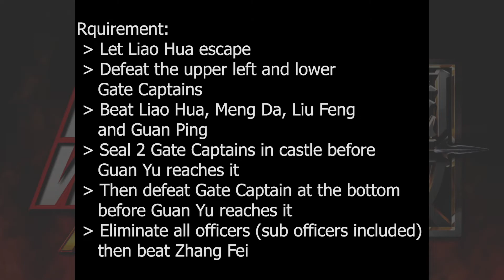Dynasty Warriors 4 Hyper: Level 10 Weapon - Lu Meng (Wu)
Weapon Name: White Tiger
Difficulty: Hard
Territory: Nan Territory
Stage: Battle of Mai Castle (Sun Jian's Forces)

Prerequisite:
 - Weapon Level 9.

Requirement:
 - Let Liao Hua escape
 - Defeat the upper left and lower Gate Captains
 - Beat Liao Hua, Meng Da, Liu Feng & Guan Ping
 - Seal 2 new Gate Captains in castle before Guan Yu reaches it
 - Then defeat Gate Captain at the bottom before Guan Yu reaches it
 - Eliminate all officers (sub-officers included) then beat Zhang Fei

Game Info
Dynasty Warriors 4 Hyper is a single-player and multiplayer third-person hack and slash game developed by Omega Force and published by Koei Tecmo. The game is based on a series of books called Romance of the Three Kingdoms, written by Luo Guanzhong. As the series has progressed, it has strayed further from the actual plot of Romance of the Three Kingdoms but instead has given the user more input on how the storyline progresses. When it was released in Japan as Shin Sangokumusou 3.